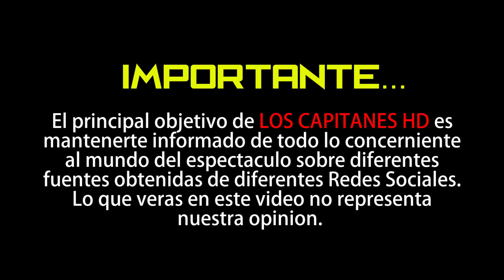Adiós a un grande, adiós maestro don Héctor Suárez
Pionero en su género, durante décadas arrancó carcajadas al pueblo mexicano con su inteligencia y humor.

México está de luto, el espectáculo mexicano ha perdido a una de sus grandes figuras: actor, cómico, comediante, productor pero sobre todo, un luchador incansable de la justicia mexicana.

Héctor Suárez nació en la Ciudad de México el 21 de octubre de 1938 y desde niño mostró sus dotes para la actuación y las tablas. Desde muy joven entró al teatro en la década de los años 60 junto a leyendas teatrales como Carlos Ancira, Alfonso Arau, Susana Alexander y Héctor Bonilla.